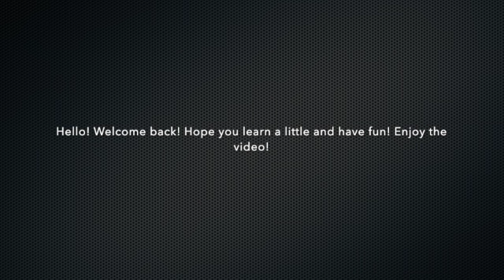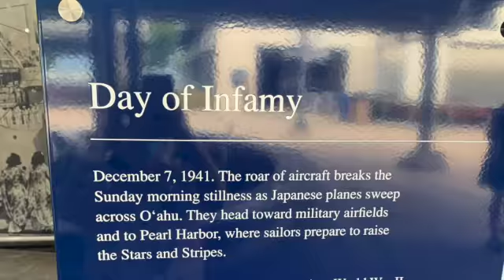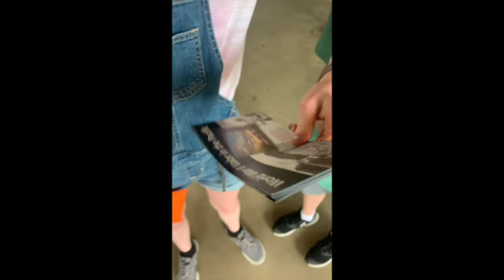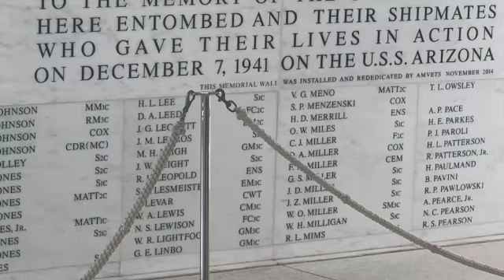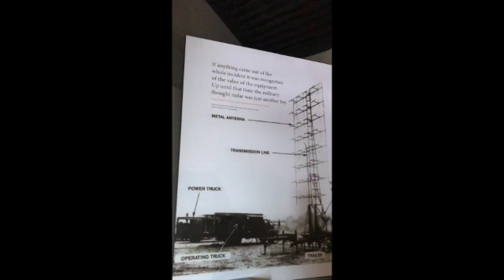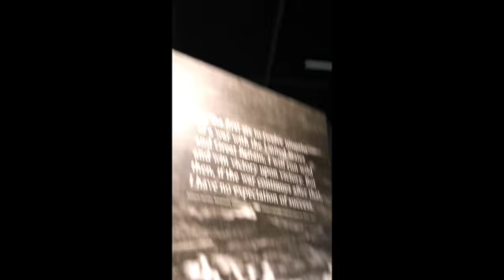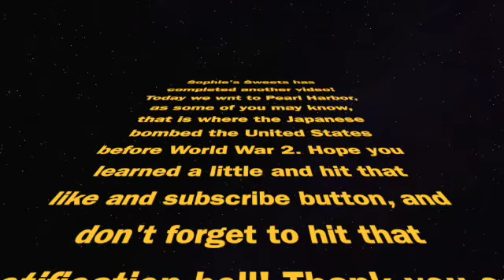Visit Pearl Harbor if you go to Hawaii! 2021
Our family went to Pearl Harbor in March 2021, during the pandemic! Even though there were some restrictions, it was still worth it. There's so much to see and so much history, you must check this video out! This is the last episode of this series! Hope you learned something!

Tropicana:
Music from Uppbeat (free for Creators!):
@roll/tropicana